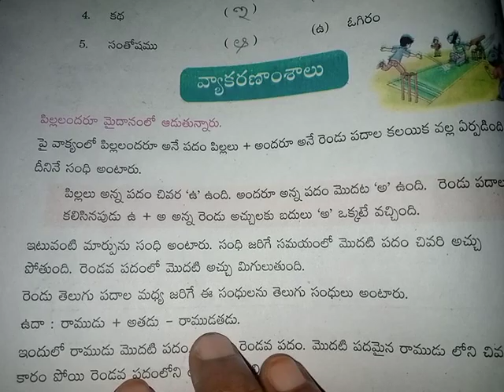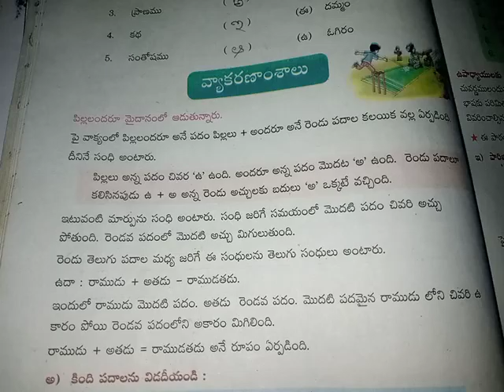6th telugu 106